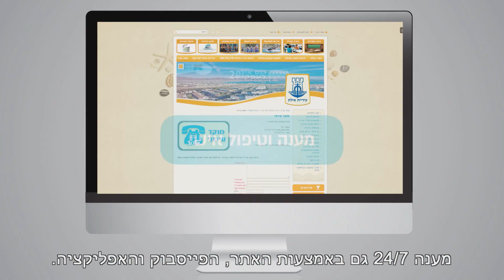מוקד אילת לשירותך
כחלק משינוי תפיסת השירות בעיריית אילת המוקד העירוני של עיריית אילת עבר לשירות קל קשוב ומקצועי הן בתקשורת מהירה ומיידית המנותבת על ידי מערכת CRM מתקדמת המאפשרת מיפוי וזיהוי תושבים בפנייה והן בשדרוג למערכות דיגיטליות חכמות לצד מענה וטיפול אישי. מענה 24/7  גם באמצעות האתר, הפייסבוק ובאפליקציה. צילום 24/7 ומעקב על השטחים הציבוריים בעזרת כ 380 מצלמות ברחבי העיר.